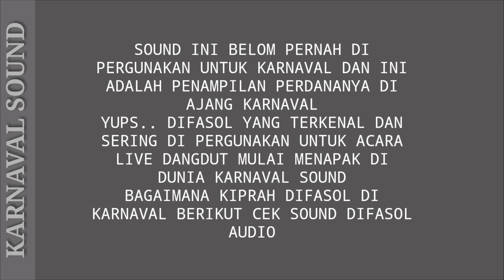DIFASOL CEK SOUND, PENAMPILAN PERDANA DIFASOL DI KARNAVAL ARJOWILANGUN part 2